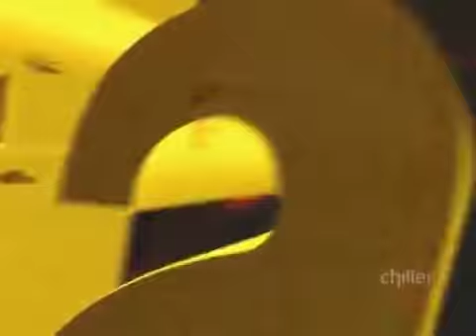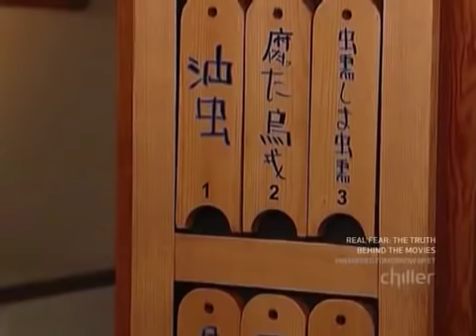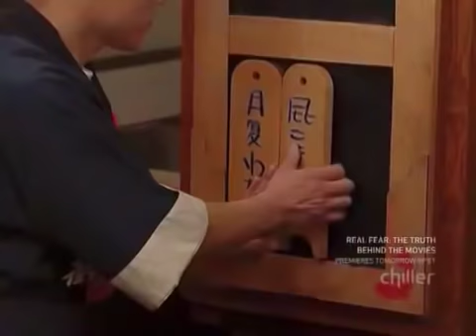Fear Factor: S05E28